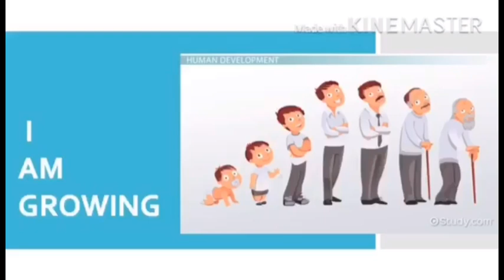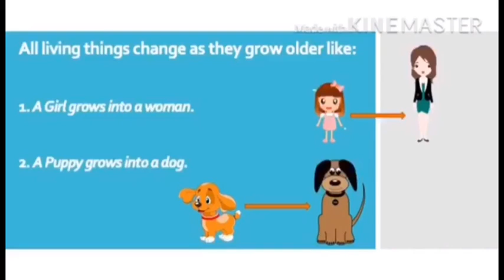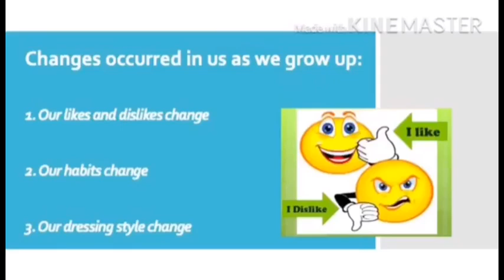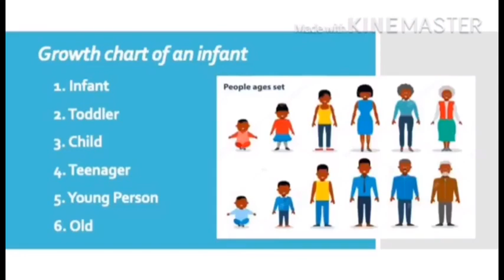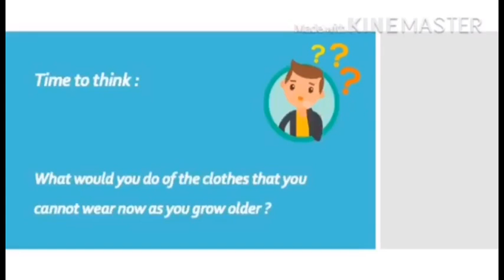Class 2 I am Growing EVS